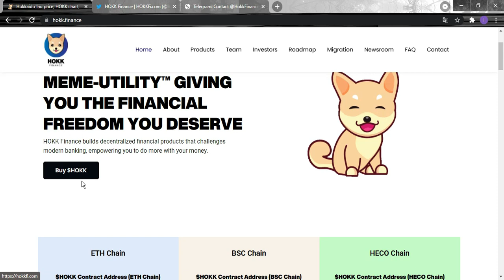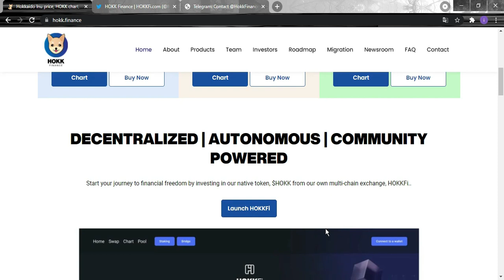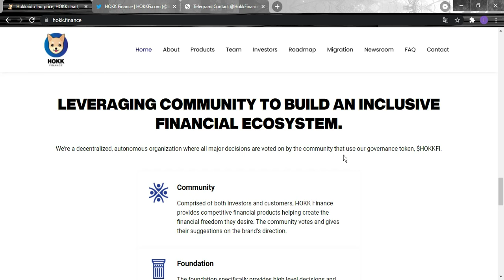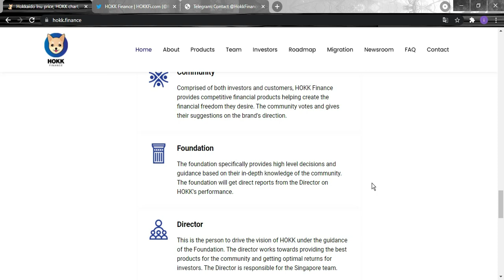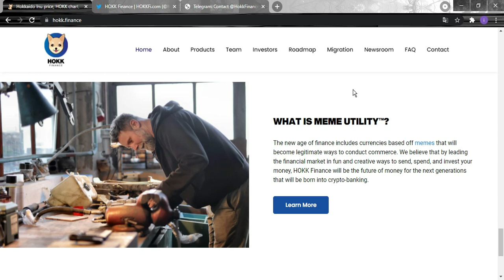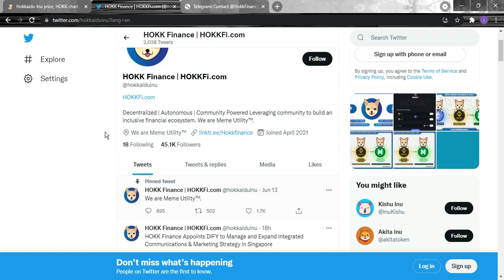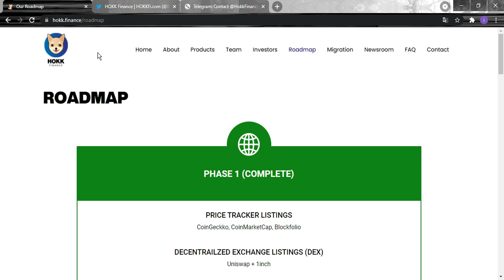HOKKFI - a proprietary multi-chain exchange for ETH, BSC and HECO.